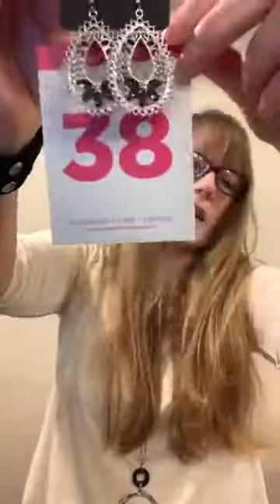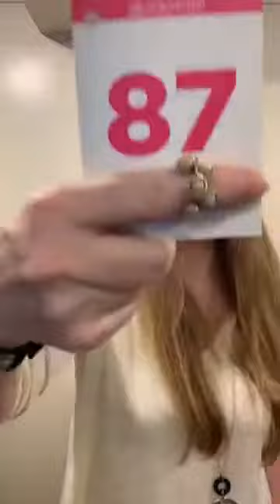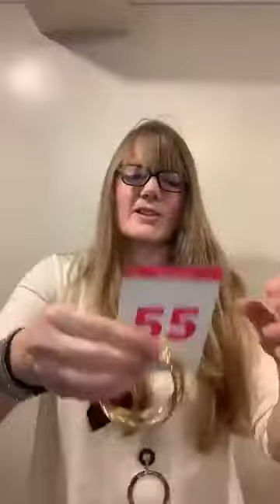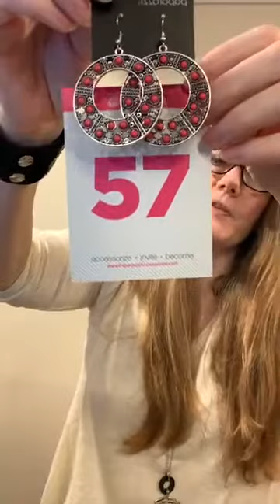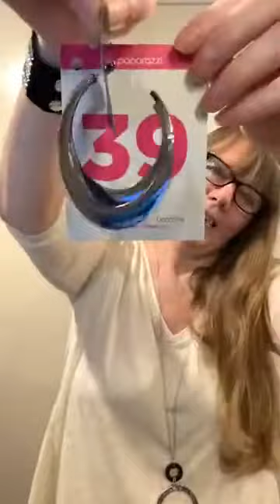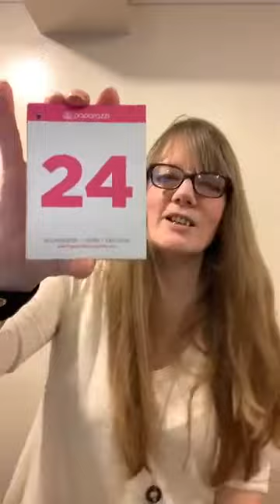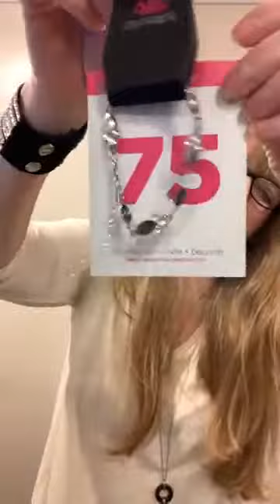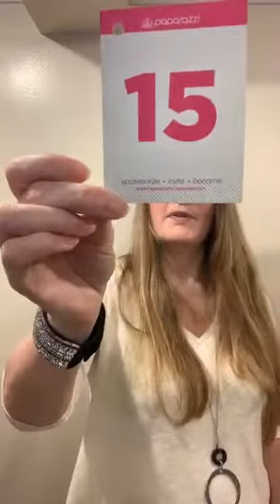Paparazzi Accessories - Jewelry for Sale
$5 Paparazzi jewelry for sale here!   All pieces are nickel and lead free and available now.  Come watch my lives on Facebook every Sunday, Tuesday and Thursday at 8pm est to join in the fun.  Play some games and win free bling!